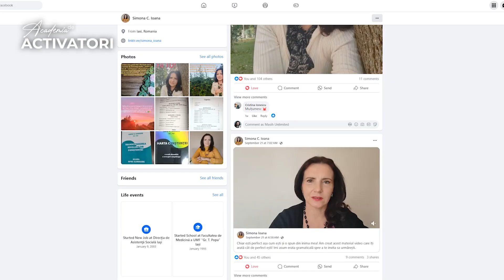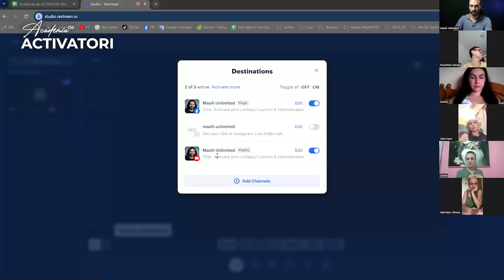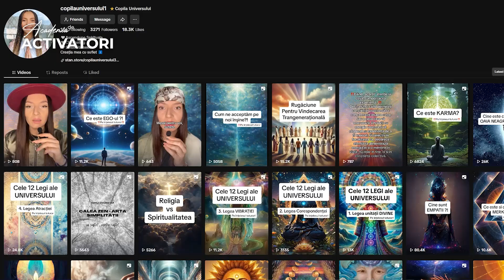Academia de ACTIVATORI 💎 GRUP 2 | OCT.2024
Lucrătorii de Lumină în orice domenii
Fi "TU", pacea, lumina, iubirea și valorile care alegi să le vezi în lume

•​ GRUP 2️⃣ Octombrie 2024
•​ Participarea se face doar trecând prin proces de interview și seleție
•​ Dacă ești interesat/ă, completează formular-ul și te conactează Masih pt. interview

Detalii:
•​ Program 2 luni
•​ 16 ore de curs online, 2 ore/săptămâ
•​ 4 Ore de sesiuni de întrabări și răspunsuri
• Acces/Susținerea Masih, nelimitat, cu bun simț